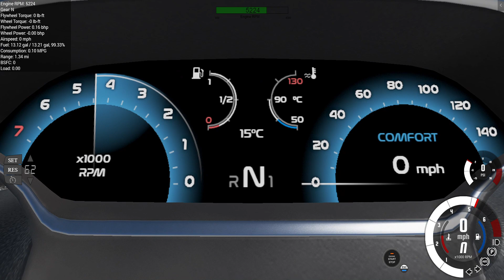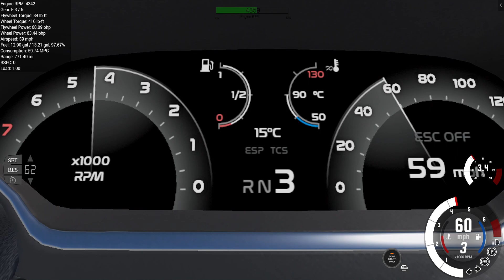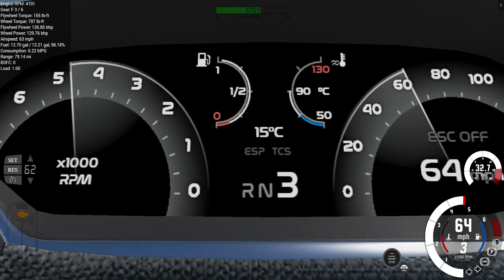BeamNG drive - Cherrier Vivace i3 Acceleration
Fast Ok for a 3 Cylinder Boi...